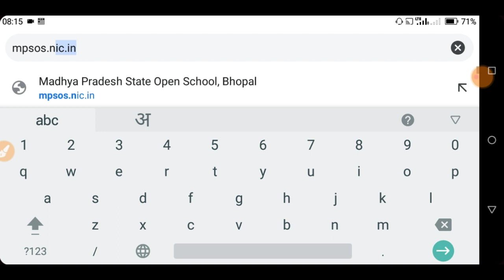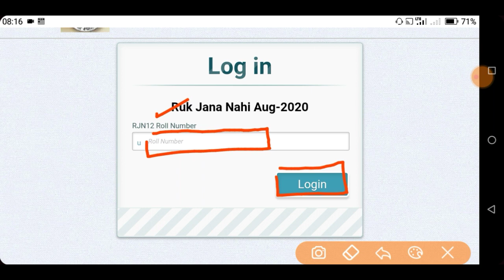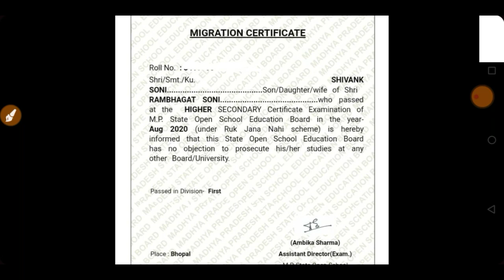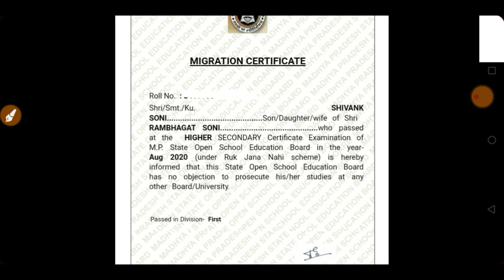Ruk Jana Nahi Yojna 12th Migration Certificate Kaise Download Kare 2020 | RJNY Migration Certificate